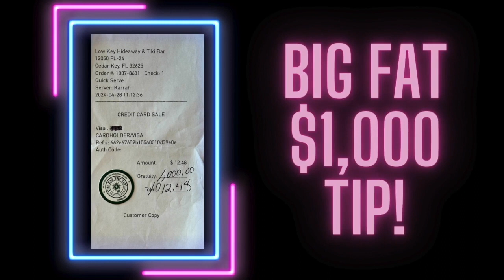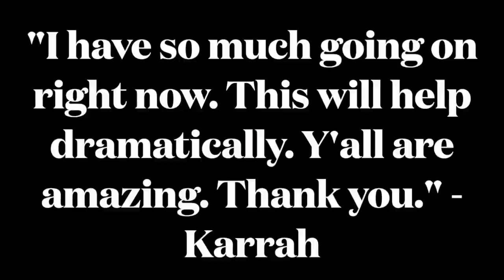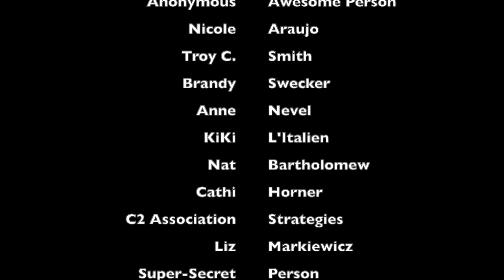The Big Fat Tip #60: Low Key Hideaway & Tiki Bar. Cedar Key, Florida. April 28, 2024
During the 2nd Annual C-Key Tiki Fest in Cedar Key, we dropped Big Fat Tip number 60. Cedar Key is a beautiful beach town still recovering from the devastating effects of Hurricane Idalia, and we knew a big tip would have a huge impact. We were so grateful to our best donor friends, who rapidly responded to a simple text asking for help. In less than 24 hours, we had $1,000, some big hugs, and a little hope to give to a stranger working in the service industry. The bartender's reaction brought us to tears, and we were tearing up for hours after leaving.

We want to give a special shout-out to Brad Sundgren, one of our most enthusiastic supporters. Brad has been consistently donating every month for many years and always answers our calls when we ask for help. He was, once again, the first to donate towards this drop. We also want to express our gratitude to these remarkable individuals who have donated multiple times, volunteered, promoted us within their networks, and made Tip Number 60 happen. Check out these Tipping Titans: Nicole Araujo, Anne Nevel, Nat Bartholomew, Cathi Horner, Cameron Curtis C2 Association Strategies, Brandy Swecker, KiKi L'Italien, Liz Markiewicz, Troy C. Smith, and a few awesome super-secret people.

Special thanks to our volunteer of the day, Robert Guertin. Rob has been a pillar of support for this passion project since its inception, even when it was just a half-baked idea.

And we would be remiss if we didn't mention Doug Dolan and his band, the Flip Flop Republic, who created the festival and introduced us to Cedar Key.